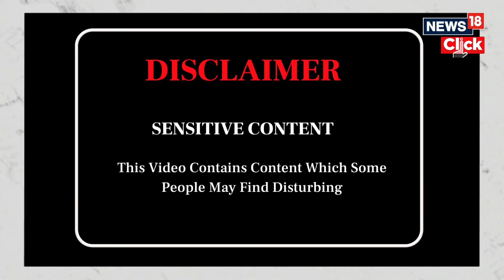Gaza War | Israel Hamas Conflict | More Than 26,000 Palestinians Killed Since The War Began | N18V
The Gaza administration claims more than 26,000 Palestinians have been killed and 64,400 are  injured since Israel mounted its offensive in Gaza in response to the Hamas-led terror attack in Israel that killed some 1,200 people. After turning North Gaza into rubble with non-stop aerial bombardments, Israel is now focusing on South Gaza.